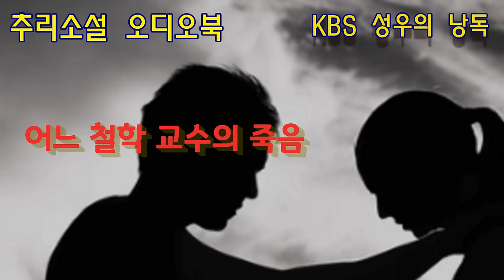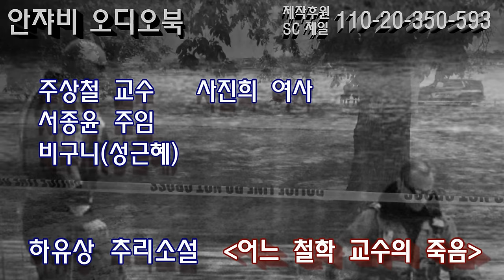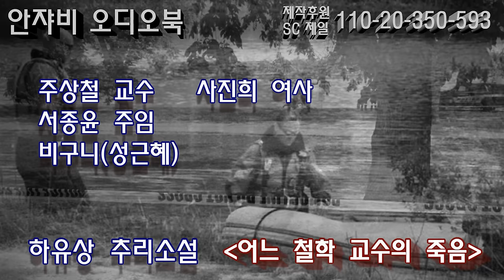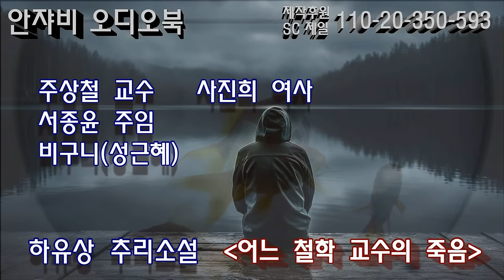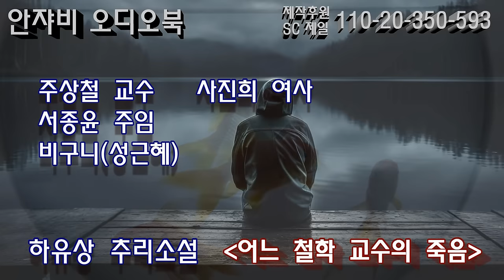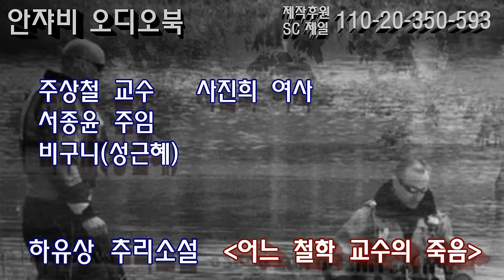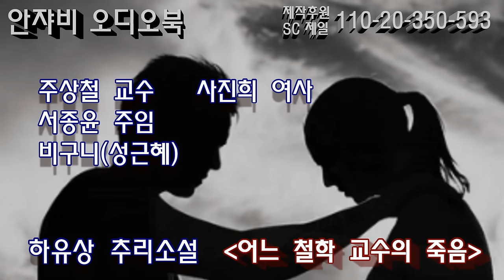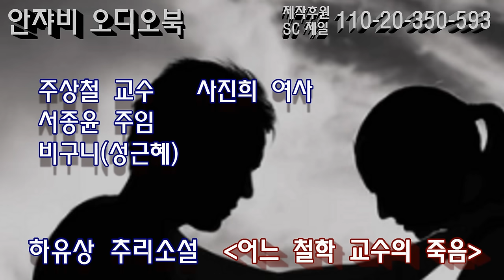추리소설 오디오북 [어느 철학교수의 죽음] 1980년대 한국우수추리단편선 4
한국우수추리 단편선 4권에 실린 작품입니다

감사합니다.